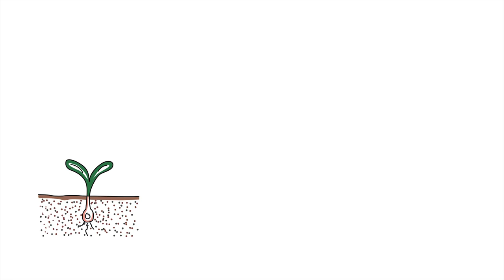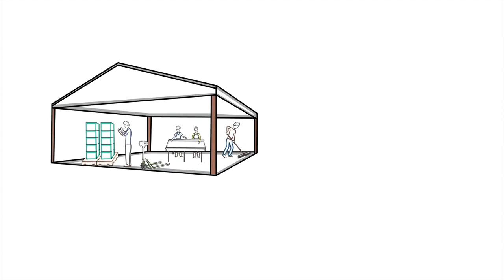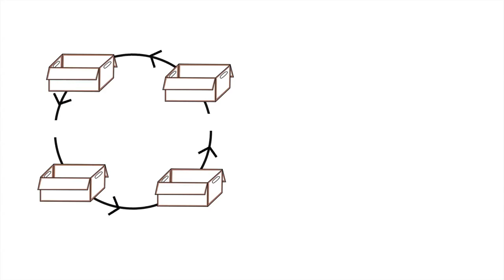GAP Part 3: House Packing Facility - Spanish